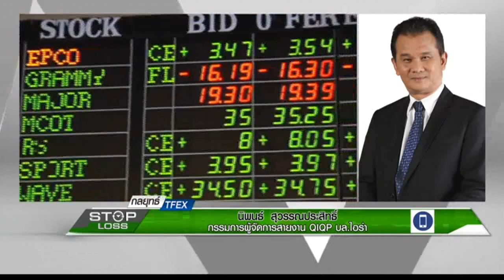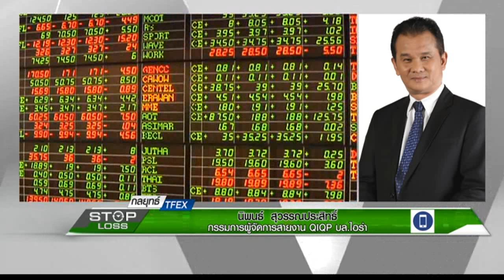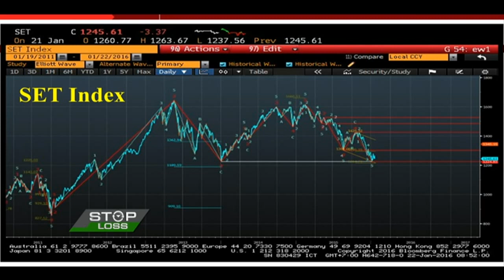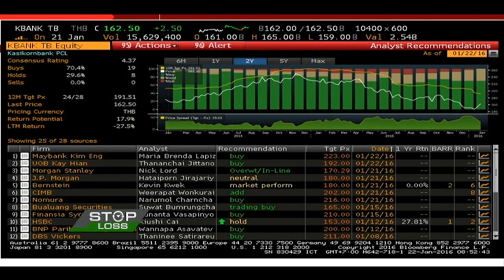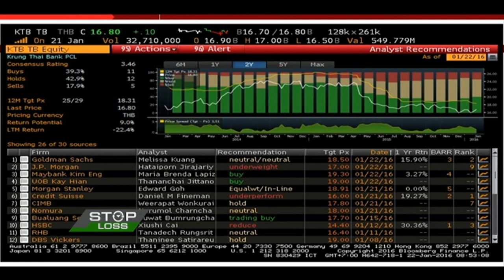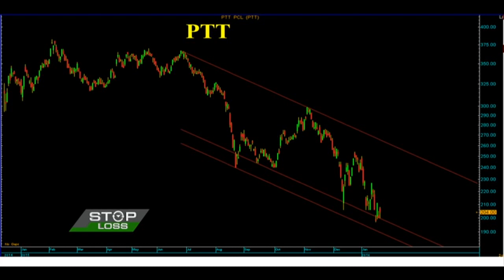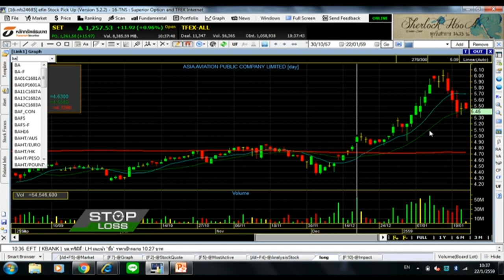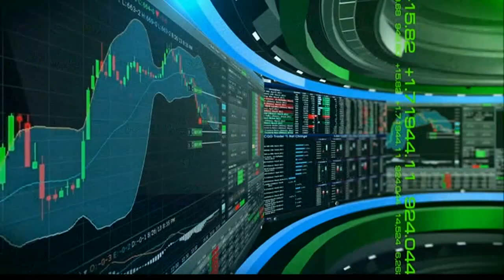22 1 59 Stop Loss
"กลยุทธ์การลงทุน TFEX" กับคุณนิพนธ์ สุวรรณประสิทธิ์ กรรมการผู้จัดการ สายงาน QIQP บล.ไอร่า และ "เจาะลึกกลยุทธ์การลงทุนในตลาด"
กับคุณธีรศักดิ์ ธนวรากุล นักวิเคราะห์เทคนิคตราสารทุน และตราสารอนุพันธ์ บล.ซีไอเอ็มบี (ประเทศไทย) ‪#‎nationtv‬